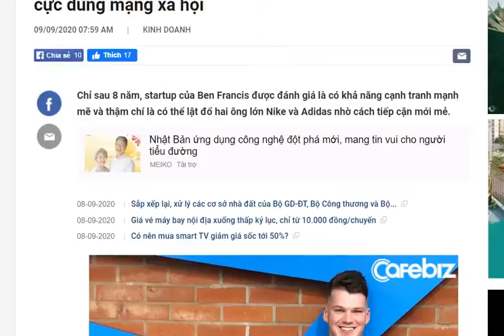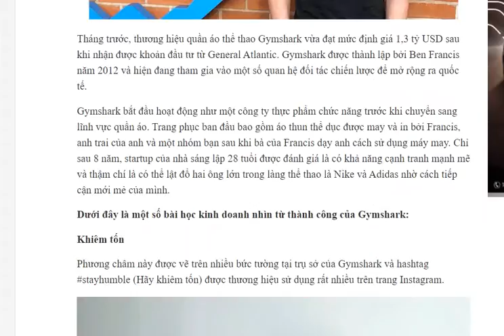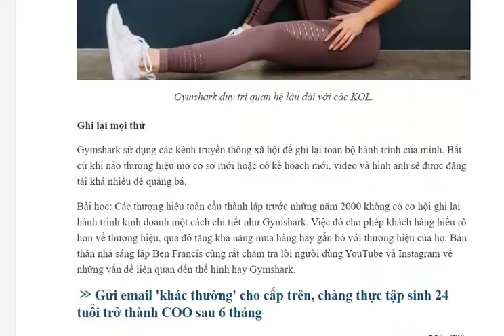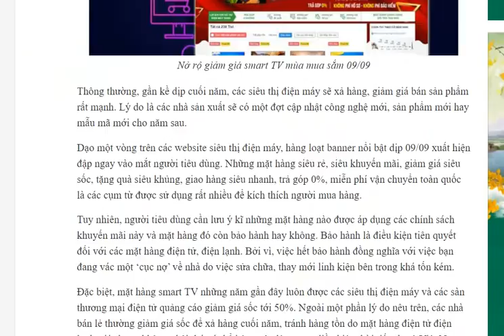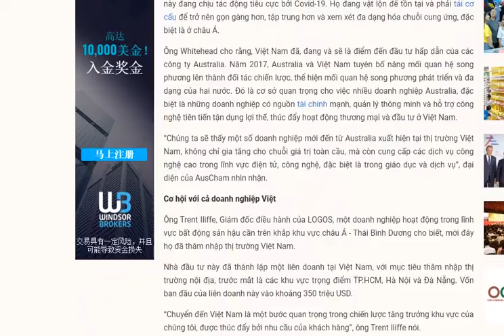Điểm tin nóng ngày 12 tháng 9 2020 2020 09 14 0079 1of8